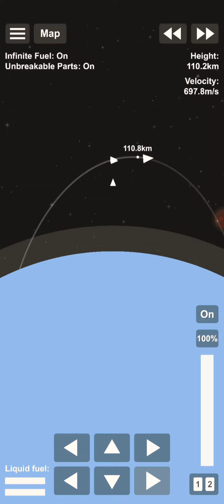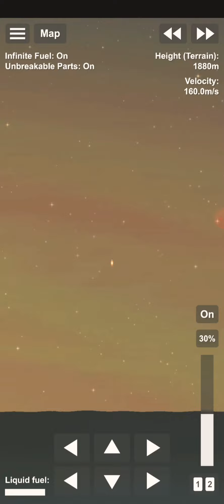fixing the lander of the ISS and sending it back